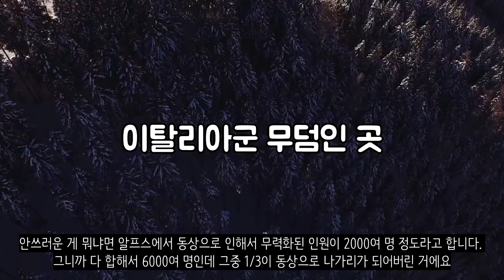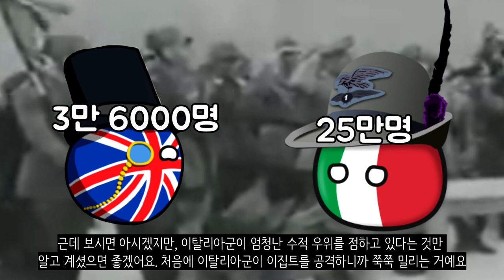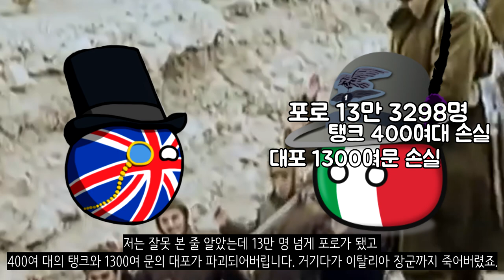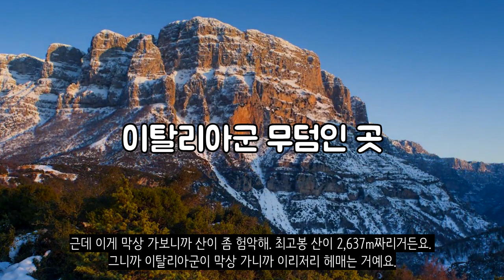이탈리아군의 2차대전 추축군 트롤링 역사_한 전투에서 포로만 13만명??_[센서 스튜디오]